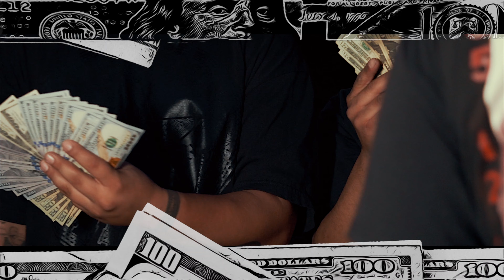Gderty - Big Thangs (Music Video) l Shot By: AyCeePhotography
Gderty drops a video to his newest single “Big Thangs”. Showing you the level up and letting you know what he’s been through to get where he’s at now.